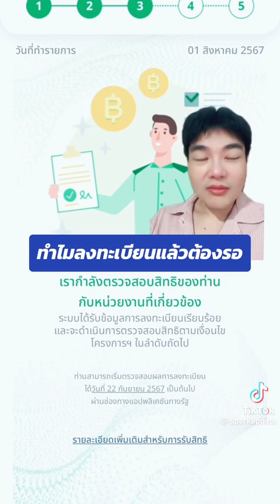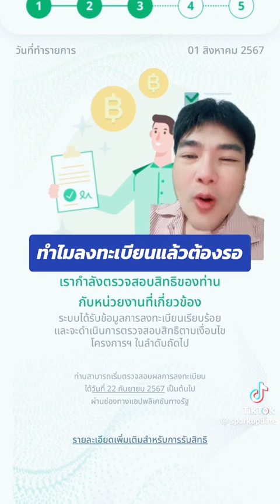ดิจิทัลวอลเล็ต เติมเงินดิจิทัลวอลเล็ต เศรษฐาทวีสิน ทางรัฐ ศาลรัฐธรรมนูญ การเมือง sparkupdate